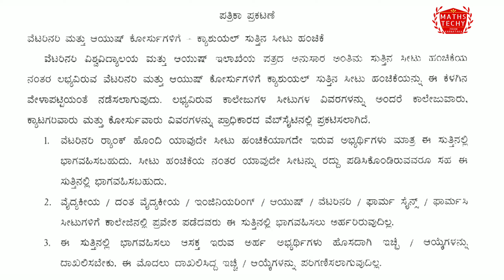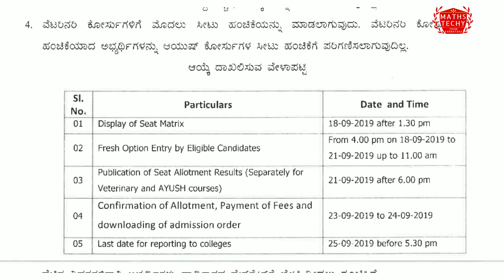AYUSH Veterinary casual round schedule seat matrix 2019|Date extended for BPO BPT Nursing